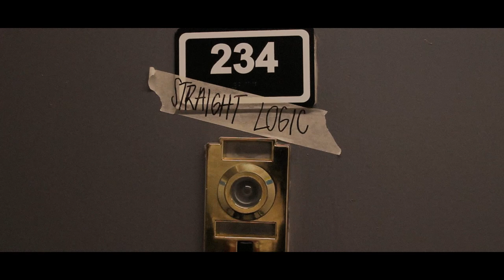Straight Logic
A slice of dorm life by Ximena Uribe

Thank you to al the people that helped me out on this one.

Much love to Jazzlyn Newton and Bella Pearson for acting in it, Elijah Walters and Giovani Diaz for helping me behind the scenes.

Also major love to Karla Aponte, Max Olivieri, Jeremy Thompson and Jason Doyle for their insight.

All photography, directing, editing and writing done by me, Ximena Uribe.